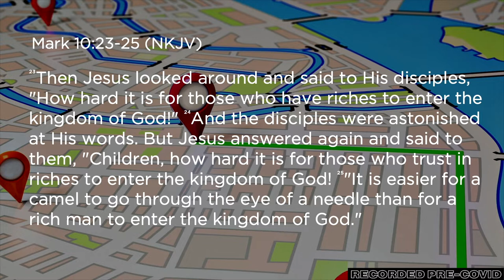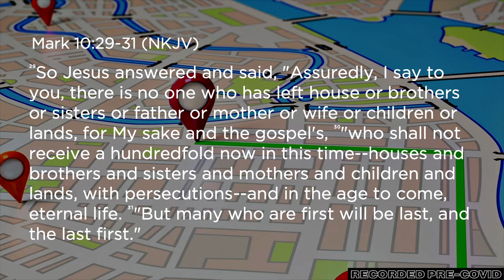Reroute: The Other Side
Join us for Reroute as we talk about living on the other side -- Faith.

Lean in, this message is essential for the world today!
We would love to connect with you-- To find out more about Inspire Church, visit us